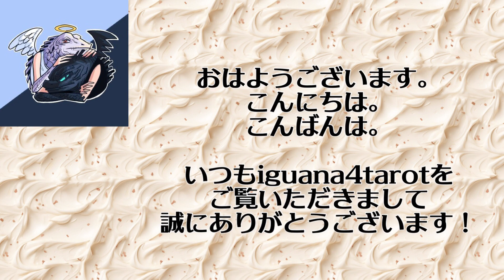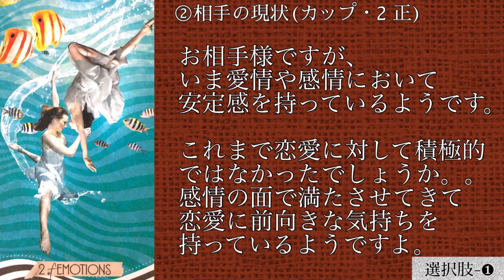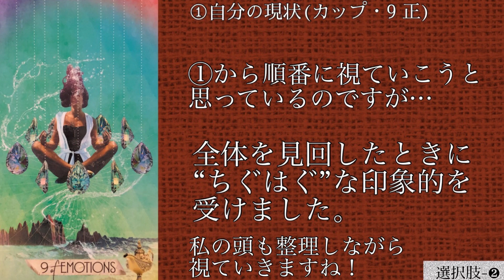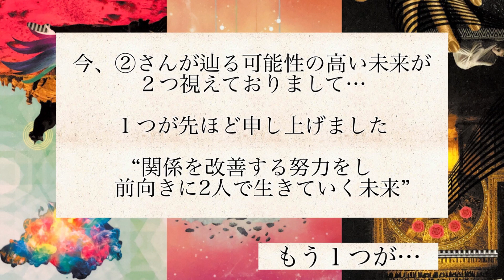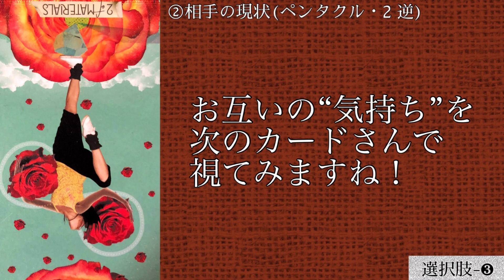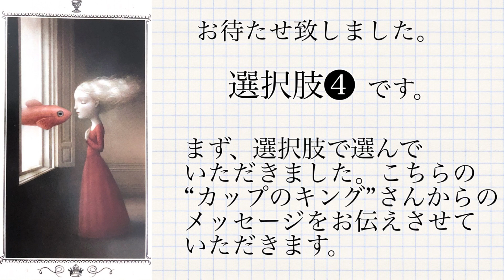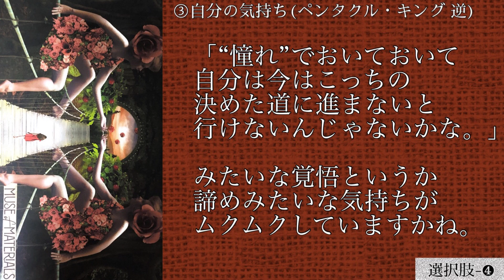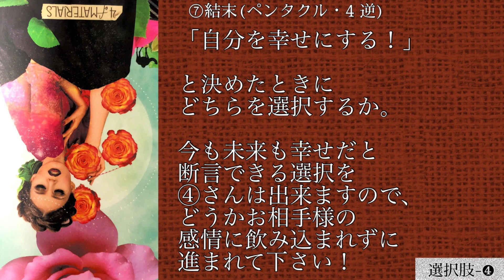【ツラい恋】この先に待ち受ける結末は❤️‍🩹あの人とのこの先の未来はどうなるの🙎‍♀️🩵🙍‍♂️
いつもiguana4tarotをご覧いただきまして誠に

お久しぶりのカードリーディング動画でごさいます🃏✨✨環境の変化に極端に弱くて、こんなに時間がかかってしまいましたー💦
今回からは“音有”、“音無”どちらでもご視聴いただける動画となっておりますよ🎵どうか、皆さまの環境に合わせたご視聴方法でお楽しみくださいませ🍀🍀🍀

00:00 オープニングトーク
01:25 カード選択
01:44 選択肢オープン
02:38 使用スプレッドの説明
03:04 選択肢❶鑑定スタート
10:03 選択肢❷鑑定スタート
19:59 選択肢❸鑑定スタート
28:31 選択肢❹鑑定スタート